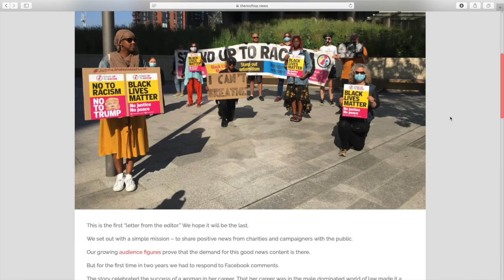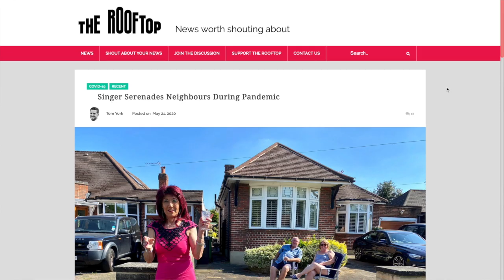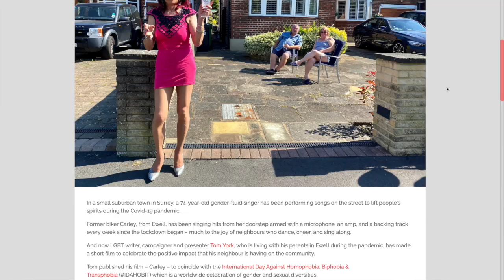Rooftop TV: Episode 8 – Stand Up To Racism, Pride Month, Road Safety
In this episode, Simon Francis shares an important message about how we are standing up to racism.

Also in the episode – to mark the beginning of Pride Month, Tom York interviews a 75-year-old singing sensation who has been belting out hits from their doorstep every week since lockdown began.

Plus, Sarah Colombini shares a positive story about how the Road Safety Trust and Swedish insurance company Folksam are taking action to improve cyclist safety.

Results from safety test on UK cycle helmets revealed (5 June)